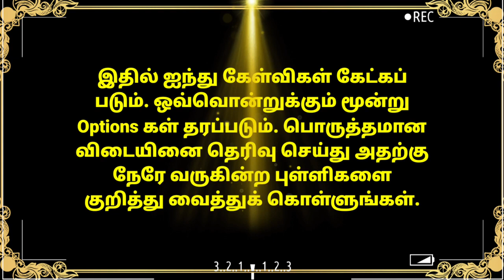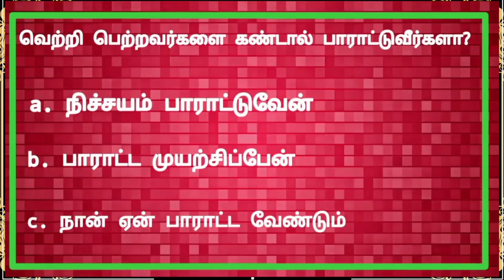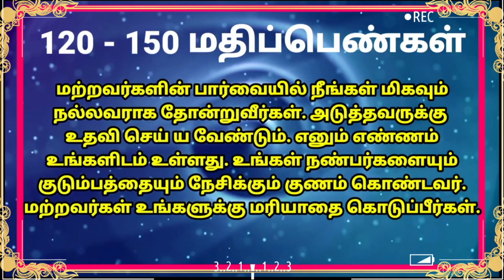Who Are You | Google Ads | Google Pages | Psychology Test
This channel is useful for psychology, counselling students and public also whih is powerful package of psychology and counselling which is teaches the introduction of counselling and psychology.

Psychological Counselor